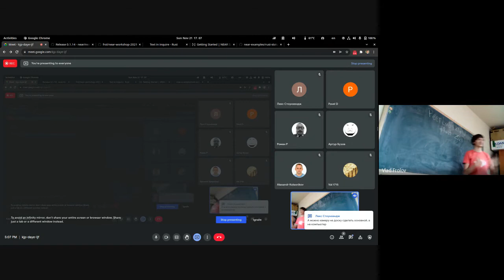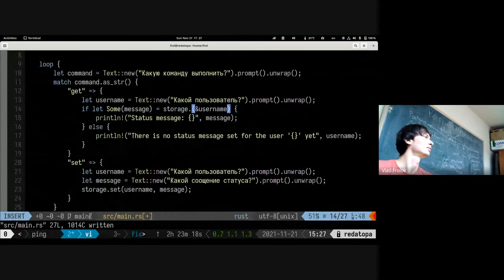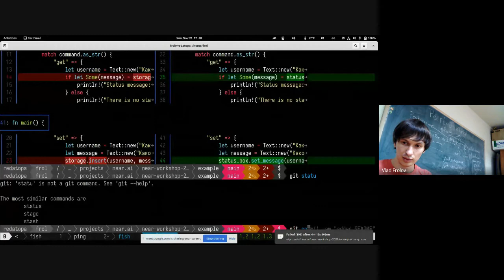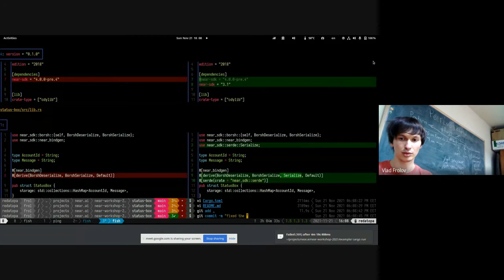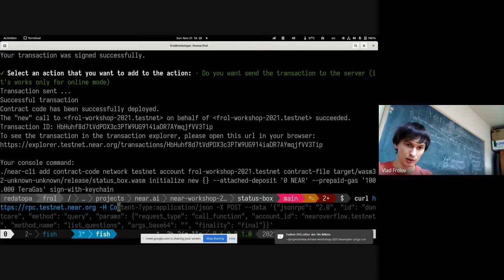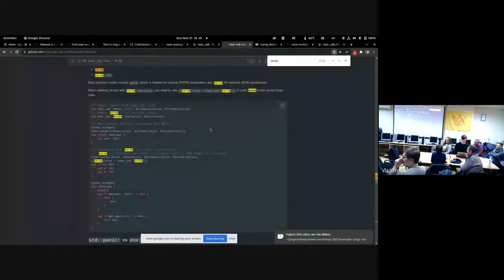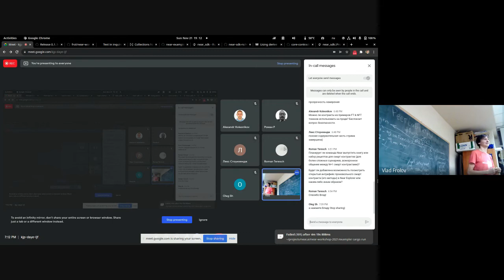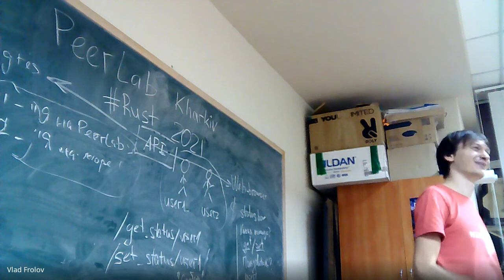PeerLab Kharkiv Rust: приложения для Open Web (NEAR Protocol)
Эта встреча посвящена теме написания приложений на Rust для Open Web.

Организатор: Влад Фролов, инженер Near inc

Примером приложения было выбран сервис для записи социальных обещаний (например, "предвыборные обещания" кандидатов).

Репозиторий с кодом (После окончания встречи status-box был обновлён с использованием оптимальной коллекции и добавлена информация в README)